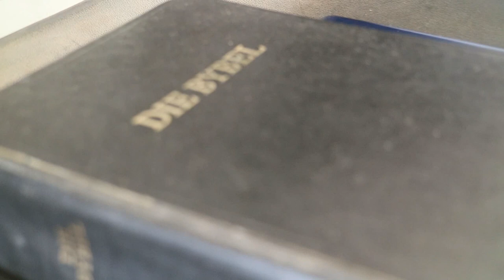Your voice - Testimony Champ